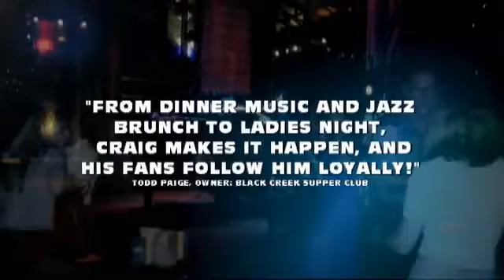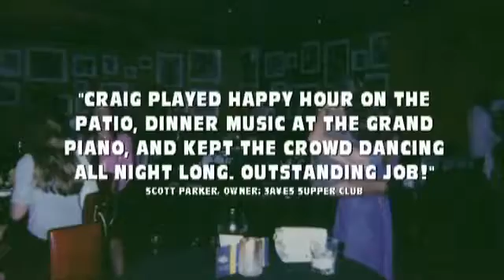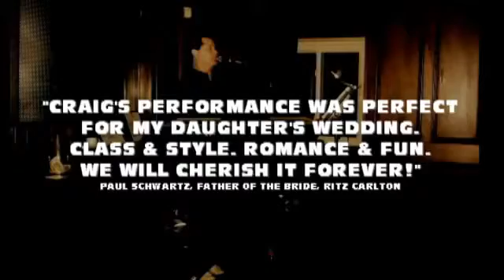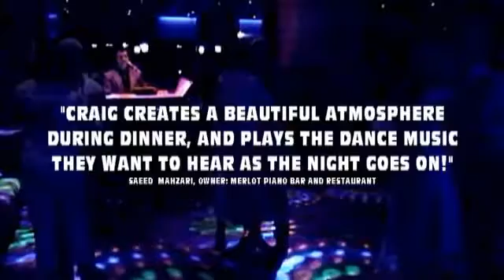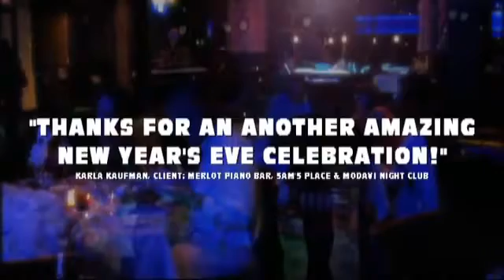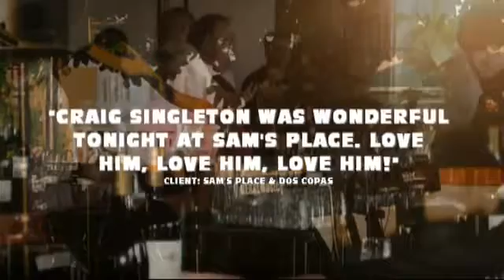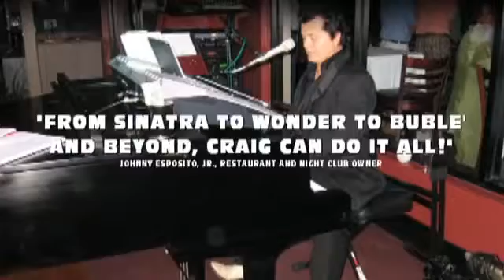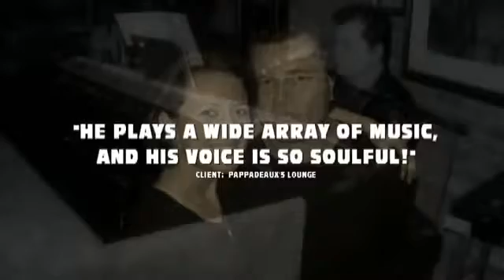Top 40 Hits - Craig Singleton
Craig Singleton's One Man Live Music Show is available worldwide. He has recieved "Outstanding!" reviews worldwide. 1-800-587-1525
for more demos and info.